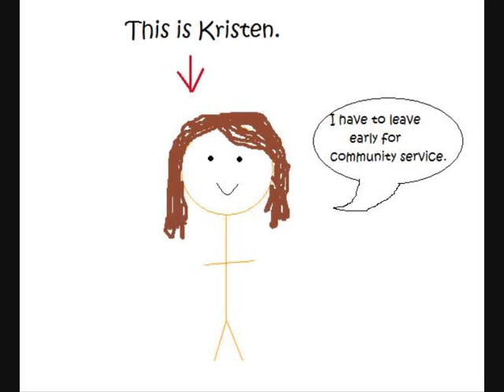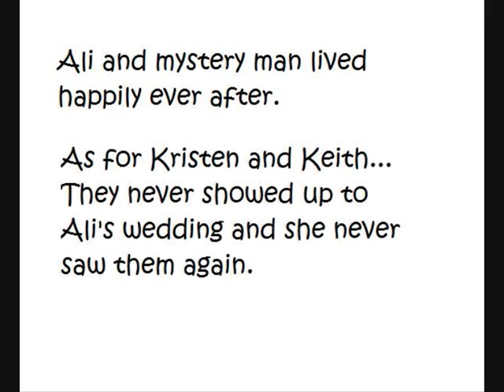The Ali, Kristen, Keith Story.wmv